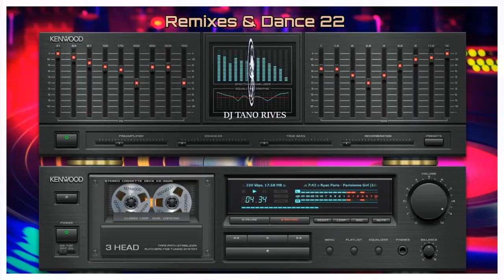HIGH ENERGY / CENTURY - LOVER WHY - (DJ TANO RIVES RMX 2023)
LES DEJO MI SEGUNDA VERSION DE ESTE TEMAZO DE LOS 80